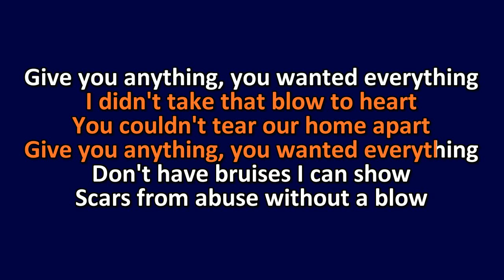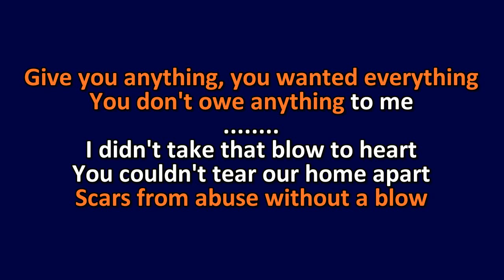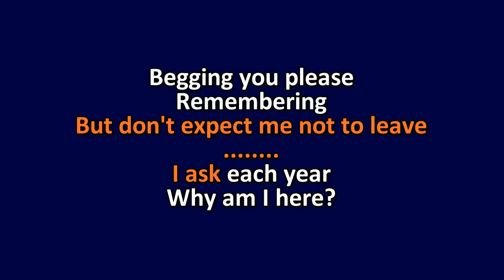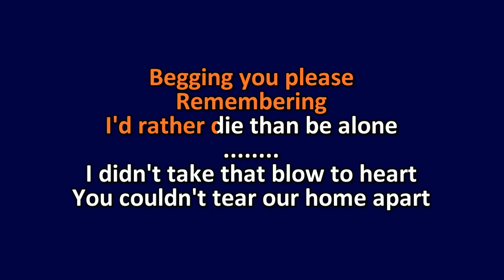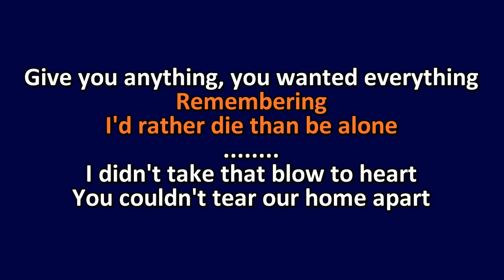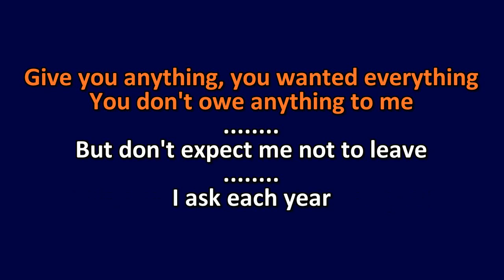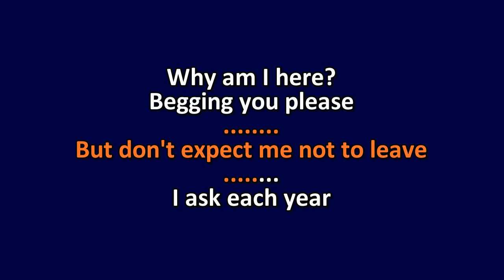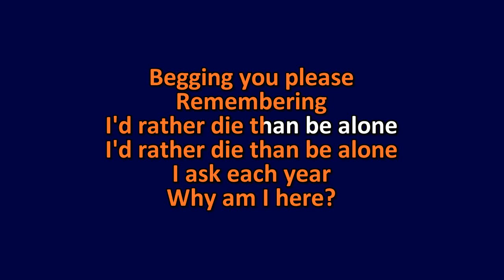The Get Up Kids - Grunge Pig - Karaoke Instrumental Lyrics - ObsKure